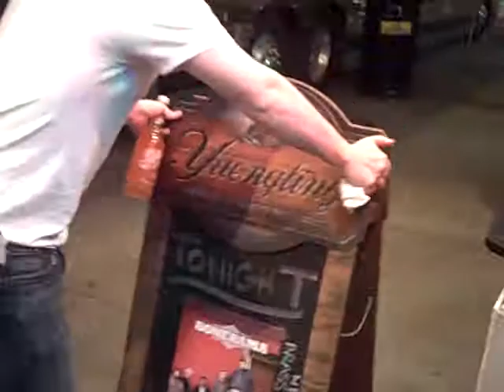Get ready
Get the word out on the street y'all, Bonerama is in town!